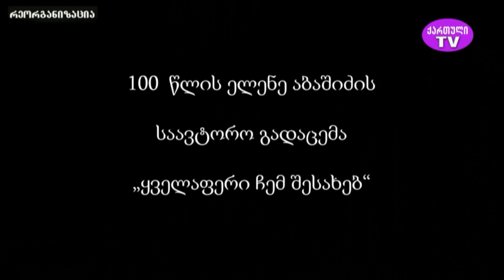"ყველაფერი ჩემ შესახებ" ელენე აბაშიძის საავტორო გადაცემა 23.02.2023